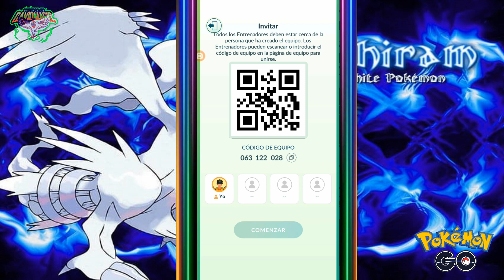🔴 EN VIVO | MERIENDA LEGENDARIA DE RESHIRAM EN BUSCA DEL SINIY O EL 100 CON EL VITO en Pokémon GO